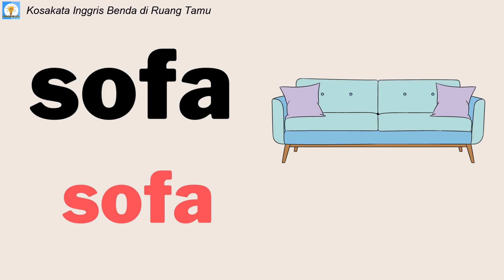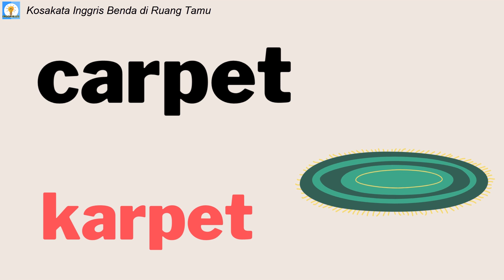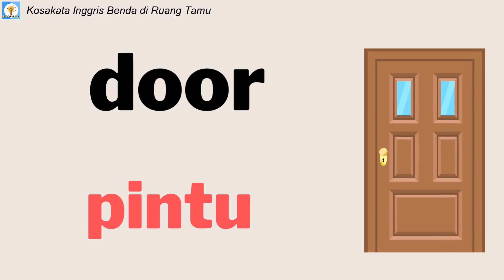Kosakata bahasa inggris Benda di ruang tamu | belajar bahasa inggris | Inggris123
bahasa inggris ruang tamu. Kosakata bahasa Inggris sangat banyak, dan kosakata itu banyak digunakan dalam kalimat dalam bahasa Inggris.
Karpet = carpet.
Sofa = sofa.
Kursi = chair.
Meja = table.
Lampu = lamp.
Televisi = television.
Channel pembelajaran Bahasa Inggris yang ditujukan khusus untuk mereka yang ingin mempelajari Bahasa Inggris dari Dasar/Basic hingga sampai ke tahap Mahir/Hight Level. Didasari oleh kepedulian kami tentang kebutuhan pendidikan dengan kualitas yang baik.
Di channel ini anda belajar bahasa inggris dari dasar-dasarnya melalui contoh-contoh penggunaannya dalam kehidupan sehari-hari.